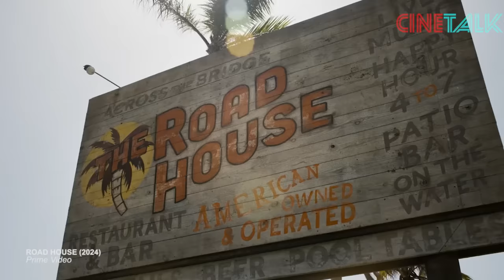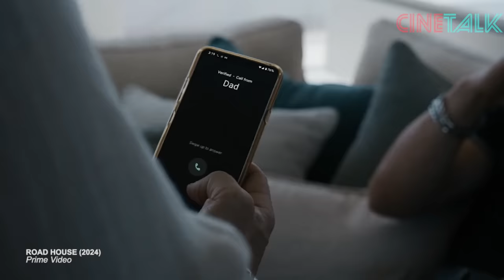SERU !! KETIKA SEORANG FIGHTER GANAS DILARANG PENSIUN DARI KEKERASAN !! - ALUR CERITA ROADHOUSE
Seorang wanita yang bernama frankie datang ke sebuah bar mencari yang namanya carter ford. orang itu ternyata seorang petarung yang sedang berlaga di dalam pit. datang kemudian seorang penantang lain yang masuk ke dalam arena. terlihat seperti bukan siapa siapa, namun ketika ia membuka jubahnya, carter urung turun bertarung. carter langsung terlihat minder dan ga sudi meladeninya , ga peduli kalo ia harus disoraki oleh penonton. Orang itu adalah elwood dalton, mantan juara UFC yang sudah pensiun dalam pertarungan resmi.